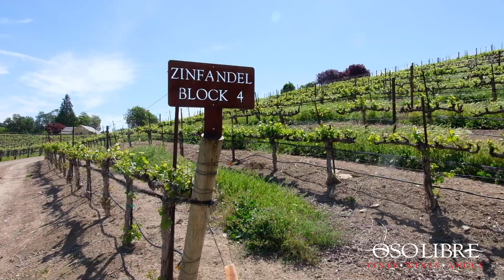Oso Libre This Week May 7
We have lots of exciting things planned for this week’s show including the origin and history of Zinfandel. The characteristics of Angus beef will also be discussed as well as another fabulous recipe. All this and news from Adelaida and beyond on Oso Libre this week.